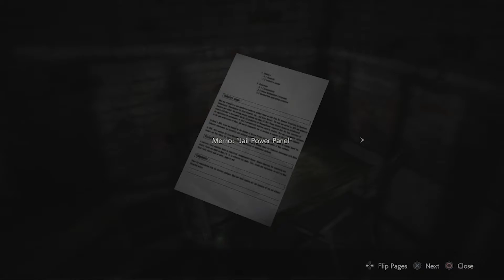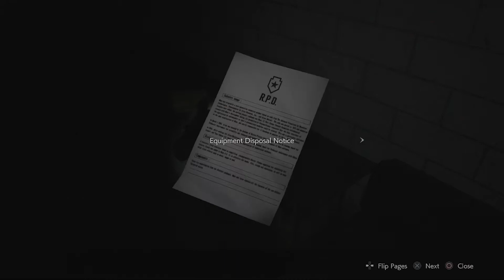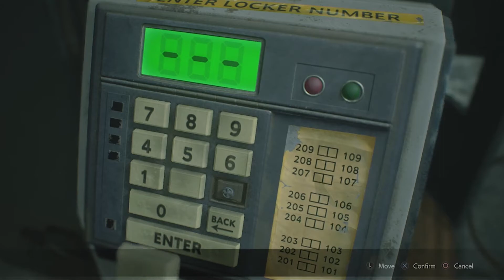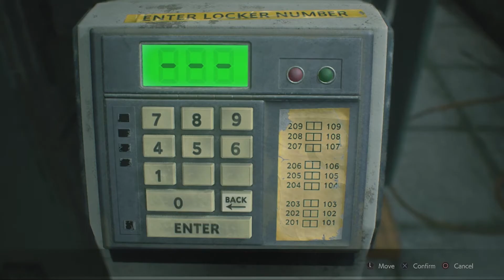JKT Plays Resident Evil 2 EP3 - Why'd You Do That?!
Tristan and Jason continue the ResiVenti fighting big baddies and running into the big gangster Tyrant himself.